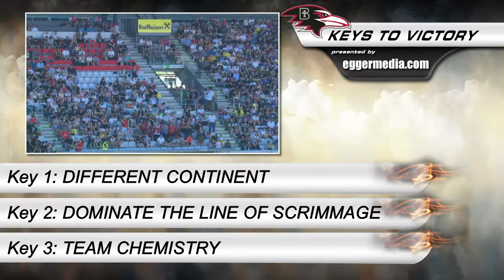Swarco Raiders vs. Benedictine Ravens 27.05.2017